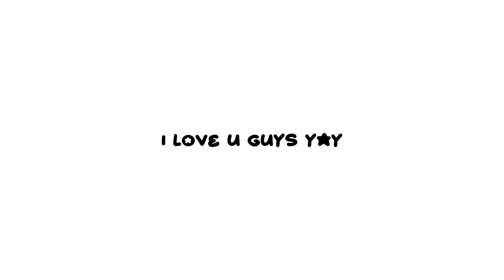Bound to falling in love /p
I started this two days ago and forgot about it